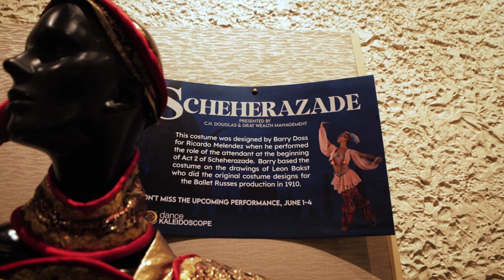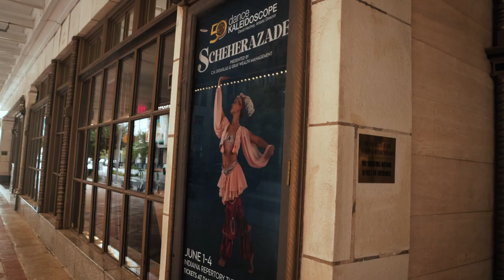Forté - Dance Kaleidoscope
Go behind the scenes of Scheherazade with Dance Kaleidoscope to learn how our specialized team of dance therapists allows company artists to perform through injury.

We would also like to congratulate David Hochoy for the incredible legacy he's built within the company and our great community ahead of his final shows as artistic director this weekend👏.

Learn more about our partnership with Dance Kaleidoscope at forteortho.com.